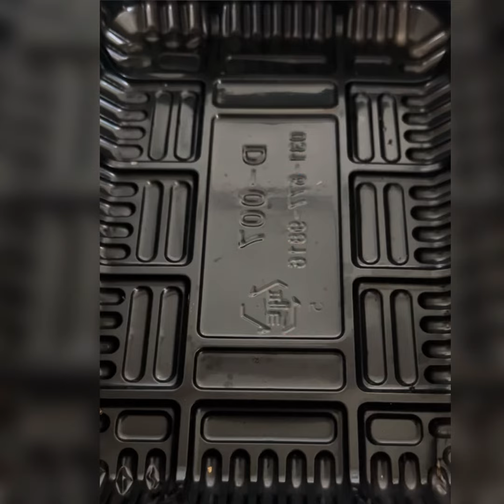NIPS CHOCOLATE BATH COLORS 🔵🟡🔴🟢🟠🟤🌈🌈